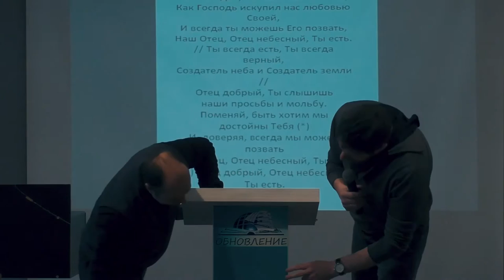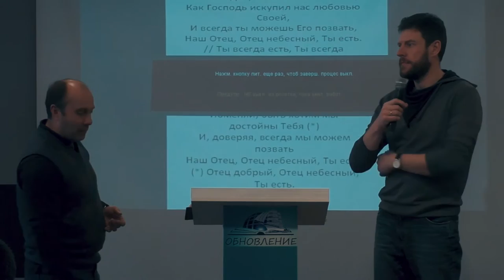Феликс. 2й день 25 02 2017 Конференция ОБНОВЛЕНИЕ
Конференция ОБНОВЛЕНИЕ в Самаре , 25 февраля 2017г. 2й день -  Феликс.

Христианский центр" Обновление " .